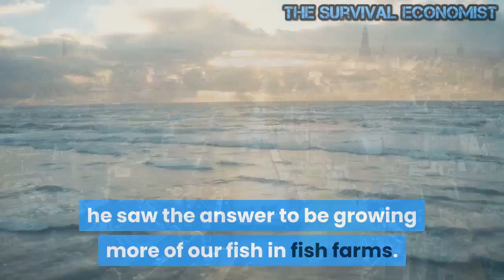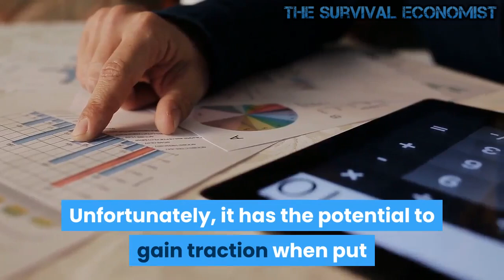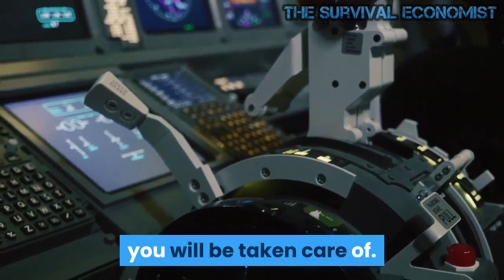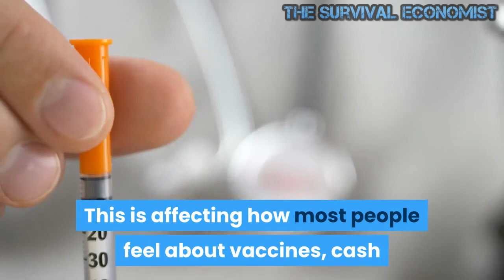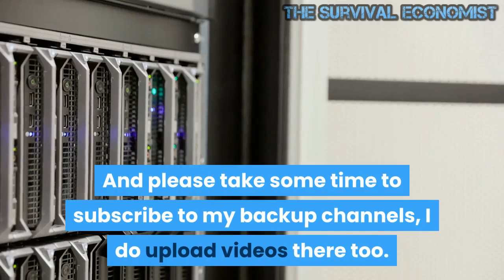Big Brother Wants To Control It All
The idea expressed in the title of this article dovetails with the view of many global elites that think they can sell the idea the world will be a better place without so much inequality. Sadly, simply giving people the illusion they have a choice is enough to quell the desire for freedom in most people. This is a promise easily broken. Often the choice we are given is akin to choosing the shade of grey that you find least objectionable.
Turning our attention to some of the ideas and vision the World Economic Forum (WEF) has floated should heighten our concern. A powerful one became visible when WEF public relations released a video entitled: “8 Predictions for the World in 2030. Its 2030 agenda offers a telling glimpse into what the technocratic elite has in store for the rest of us. The "By 2030 You'll Own Nothing And Be Happy" message is one of total control and reduced choice cloaked in the promise of, you will be taken care of.